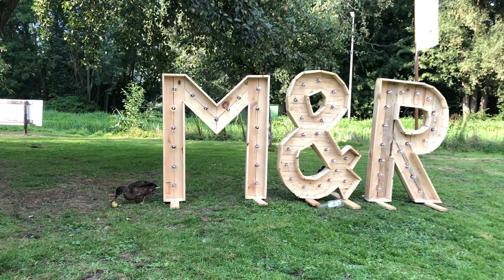Trouwlocatie Vlaardingen - Adembenemende boomgaard als buiten trouwlocatie (omgeving Rotterdam)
Adembenemende trouwlocatie in de omgeving van Rotterdam. Buiten trouwen in onze prachtige boomgaard als buiten trouwlocatie! Een bruiloft om nooit te vergeten bij Buitenplaats Vlaardingen!